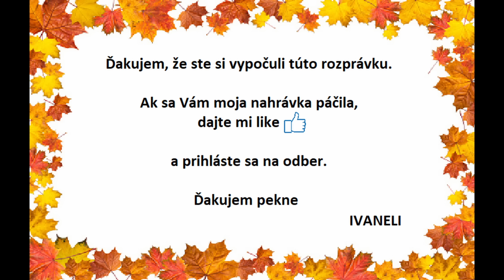Pavol Dobšinský - PAMODAJ ŠŤASTIA, LAVIČKA (audio rozprávka)